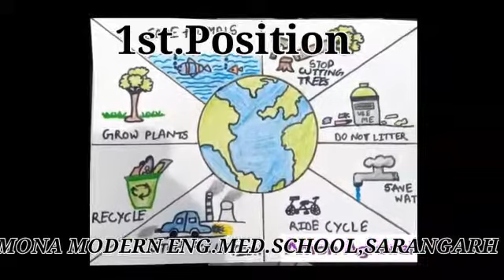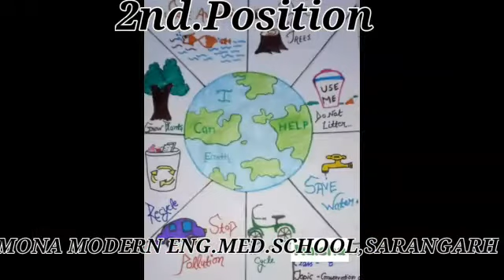Mona School Sarangarh, class 8th , poster making on conservation of resources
Mona Modern Eng. Med. School Sarangarh, class 8th , poster making on conservation of resources...